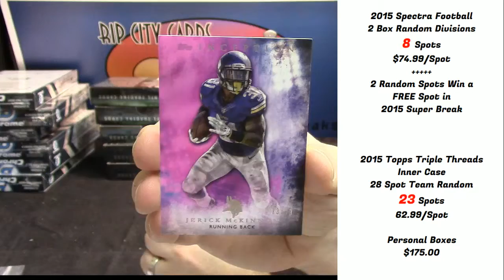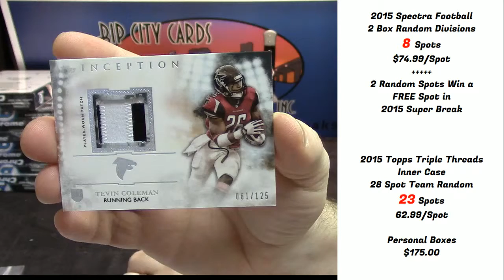2015 Inception Football Shaw